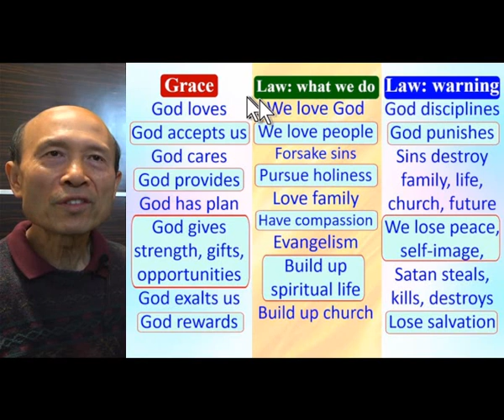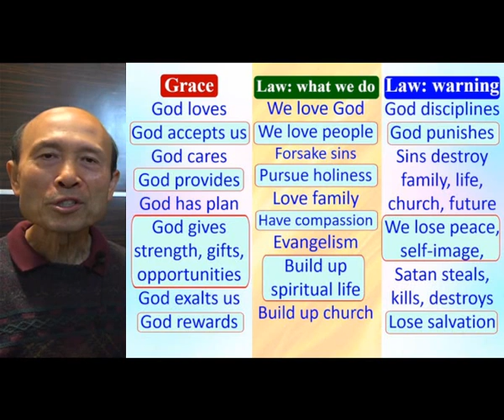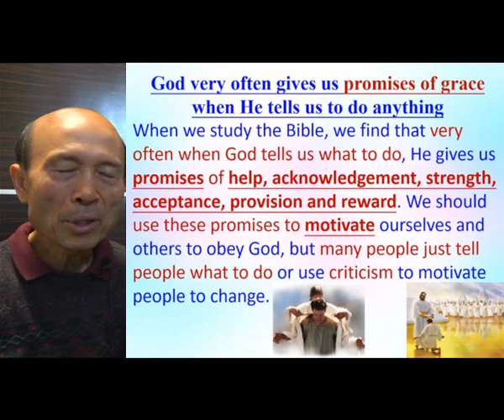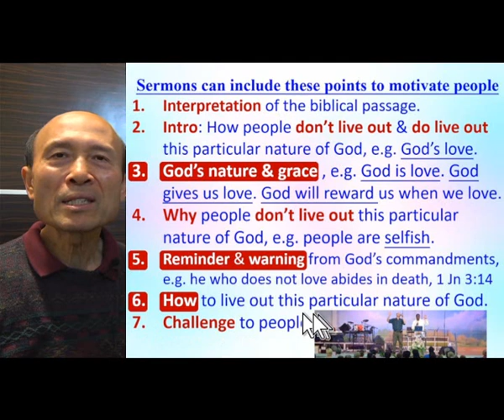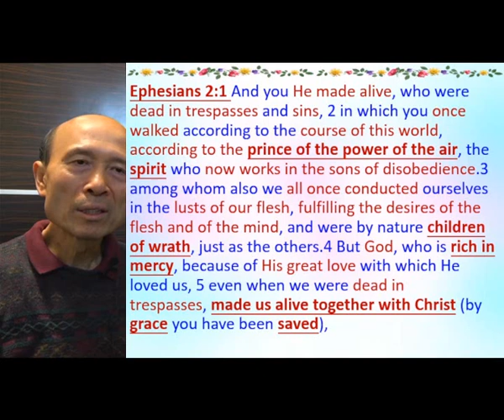God’s grace & warning to motivate us to turn away from sins - 2022 01 – Pastor Yip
God’s grace & warning to motivate us to turn away from sins

祝福你！

4. 與主的關係：怎樣建立與主相愛的關係，怎樣從主的愛得力，怎樣深信神的供應和計劃。
5. 處理生命：怎樣不被人、罪、負面思想情緒和潛意識、婚姻和生活的問題、和侍奉的問題影響。
6. 進入不同層次的侍奉：侍奉可以由簡單的生活見證，到建立別人的靈命，或進入策略性的侍奉。

《輕鬆得勝》的特色：
5. 一目了然：簡單知道怎樣處理和發揮生命。
6. 有實際可行的方法：我和很多人曾20年實際地應用。
7. 可以輕鬆喜樂地得勝：可以在恩典中輕鬆喜樂地處理任何問題，不需要在壓力下成長。因為耶穌的軛是容易的，而神喜悅我們任何真心的努力。
8. 活出《輕鬆得勝》並不太難：處理和發揮生命並不是遙不可及。